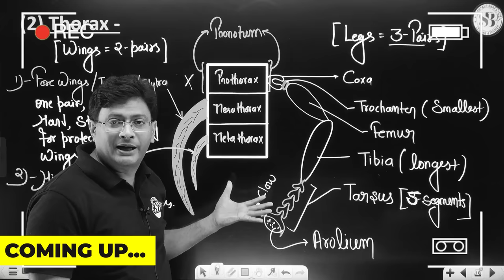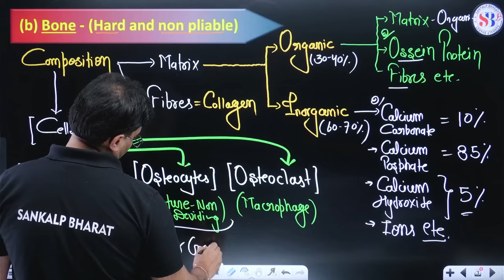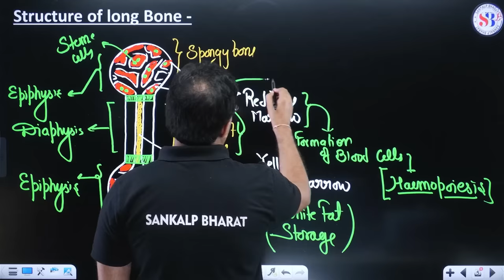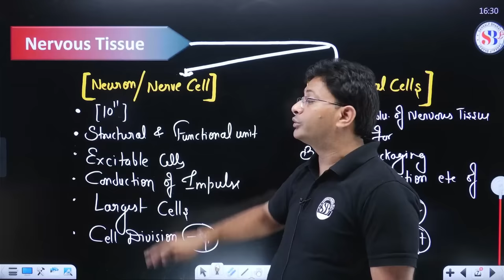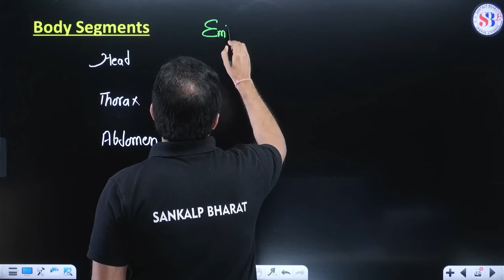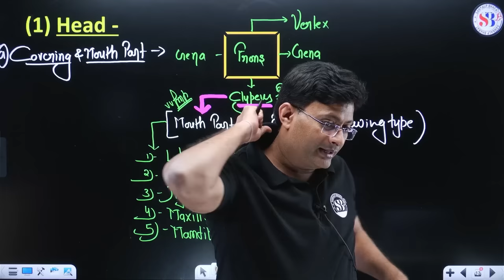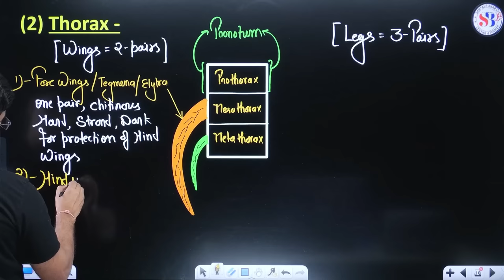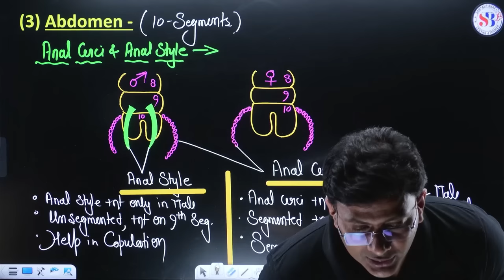MUSCULAR AND NERVOUS TISSUE, COCKROACH | STRUCTURAL ORGANISATION IN ANIMALS CLASS 11 | BY MD SIR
MUSCULAR AND NERVOUS TISSUE, COCKROACH | STRUCTURAL ORGANISATION IN ANIMALS CLASS 11 | NEET SANJEEVANI BATCH | ZOOLOGY BY MD SIR SANKALP BHARAT

Welcome to In this captivating Zoology video, join us as we delve into the intriguing world of "Muscular and Nervous Tissue" in cockroaches, a crucial topic in the "Structural Organisation in Animals" for Class 11 students.

Led by the esteemed MD Sir, this educational journey promises to be both enlightening and engaging. Discover the fascinating intricacies of muscular and nervous tissues, unraveling their significance in the functioning of these remarkable creatures.

Whether you're a curious student seeking to ace your exams or a passionate learner with a thirst for knowledge, this video is tailored just for you. MD Sir's expertise and dynamic teaching style will make learning a joyful experience, leaving you with a profound understanding of these vital biological concepts.

Don't miss out on this opportunity to enhance your zoological knowledge! Together, let's explore the wonders of the animal kingdom and unlock the mysteries of muscular and nervous tissue in cockroaches!

NEUTRON 2.0 | SANKALP GRAND LAUNCH अंत नहीं आरंभ है...🔥🔥| NEET 2024 DROPPER BATCH | SANKALP BHARAT 👇👇👇👇👇👇👇

0:00 Introduction
0:40 Today's Goal
01:10 (b) Bone- hard and non Pliable
16:40 Structure Of compect Bone
16:46 Structure of long Bone
33:43 Muscular Tissue
42:28 Nervous Tissue
45:36 Cockroach
50:46 Exo skeleton
57:03 Body Segments
01:02:12 Head-
01:16:07 Thorax-
01:32:56 Abdomen-

Highlights of the Course :
This Batch is for Class 11th NEET Students.

All the Subjects, Physics, Chemistry and Biology will be covered by India’s Best Faculties.
Batch Starts from 8th June 2023.
Complete syllabus of Class 11th will be covered
All the classes will be LIVE on our Sankalp Bharat YouTube Channel
All the recorded classes will be available on our Sankalp Bharat APP Also.
Class Notes will be uploaded after LIVE class on our Sankalp Bharat App
Study Plan is uploaded in the Ebooks section of the Batch.
Weekly schedule will be provided
Classes will be scheduled4 Days in a week
2 Classes will be scheduled per day, First Class @3PM & Second Class will be @6PM
Chapter-Wise Practice Sheets will be uploaded on commencement of the chapter in our app